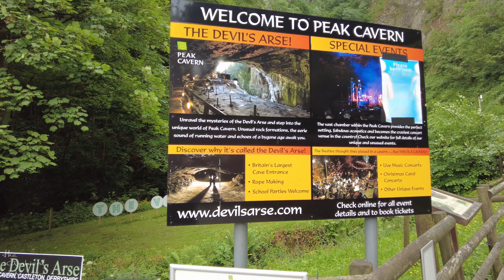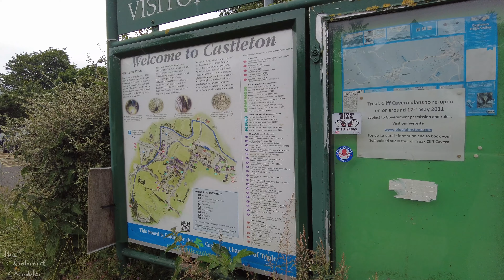UK Village Walk | Castleton, Peak District | June 2021 ☁️ | 4K 3D Sound 🎧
Filmed at 16:00PM on Monday 28th June 2021  📅

A relaxing walk through the bucolic, picturesque village of Castleton, nestled in the High Peak area of the Peak District, UK.  A gorgeous small village (even on a grey day) complete with babbling brook, country pubs, cafes and local shops.

Weather was overcast and around 23°C.

Timestamps:
00:00 Preview
00:46 How Lane
05:00 Back Street
06:03 Cross Street
06:35 Back Street
08:14 Castleton War Memorial
10:04 Market Place
10:45 The Stones
14:08 Goosehill
16:12 Path to Peak Cavern
17:28 Peak Cavern Entrance
18:47 Peakshole Water Riverside Path
20:10 The Stones
20:45 Peakshole Water Riverside Path with ducks
23:03 Blue John (crystal) Workshop
23:46 Castleton Visitor Centre

No talking and filmed with binaural headphones for 3D sound.  Put on your headphones to experience an immersive experience.

Equipment I Use:
Binaural Headphones
SD Card

Cheers!